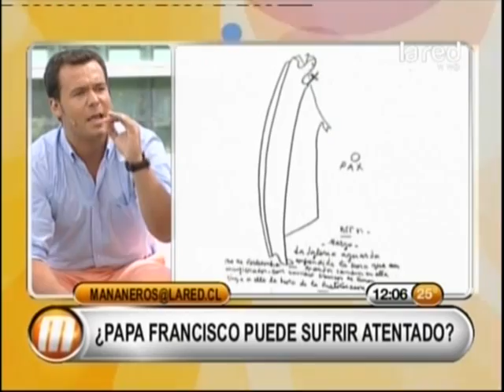¿Papa Francisco puede sufrir atentado?